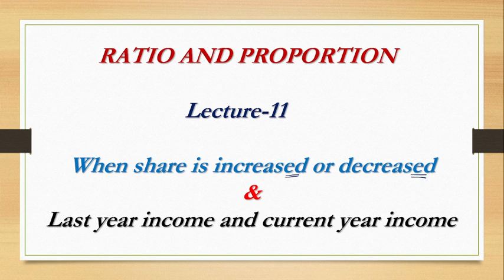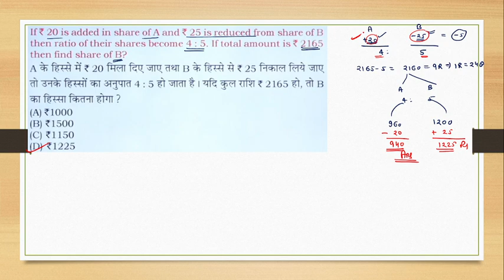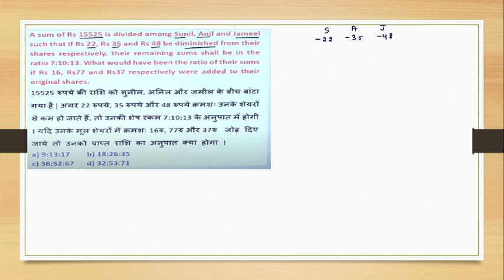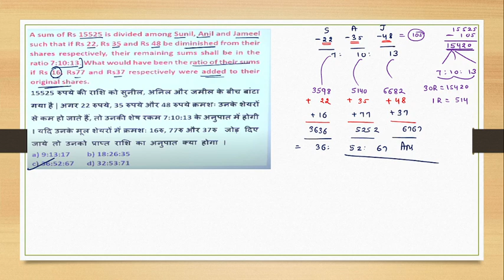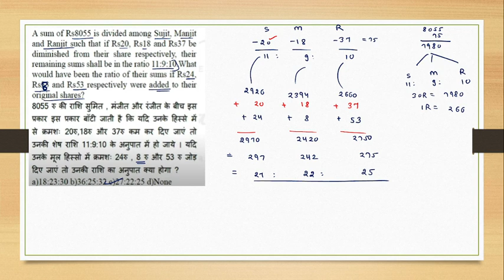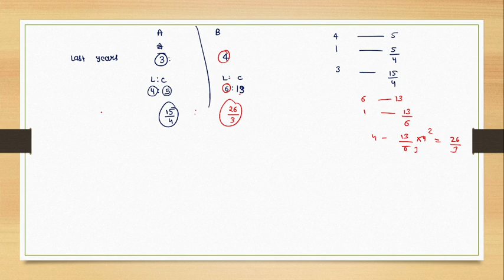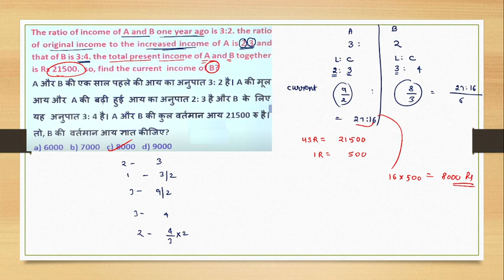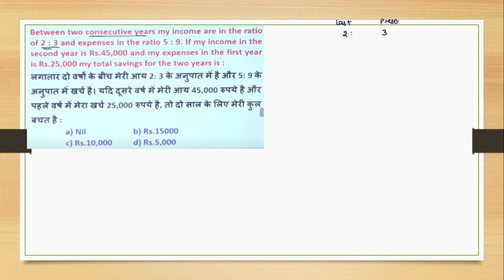Ratio and Proportion, Lecture-11 ( increase & decrease in income, Last year and current years income